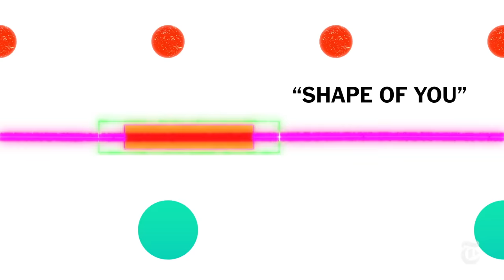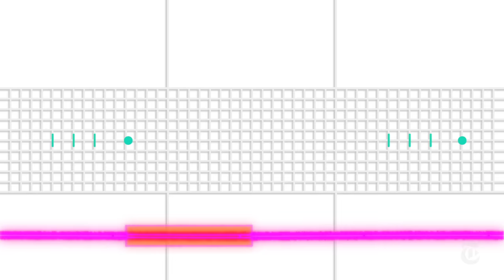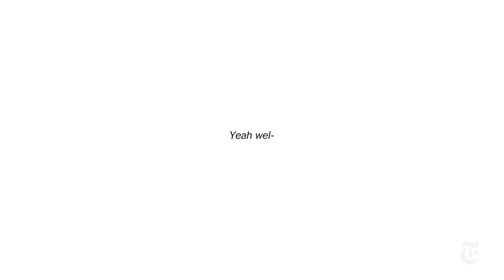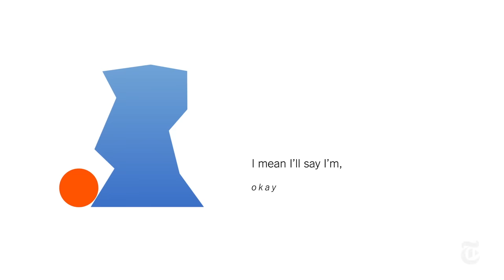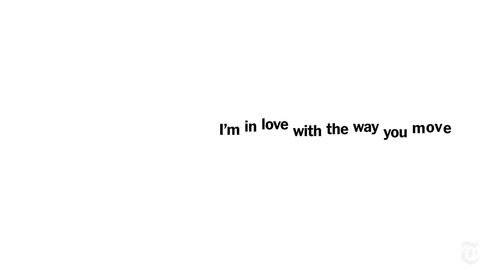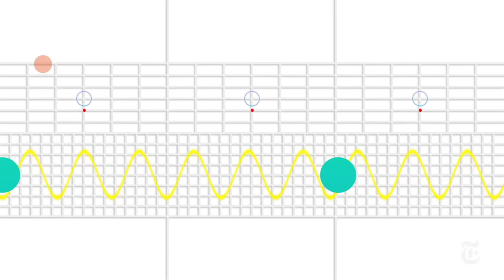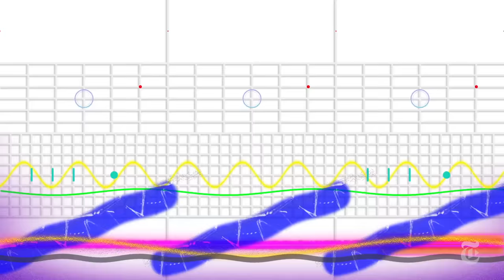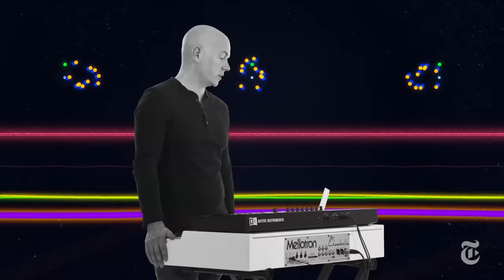Ed Sheeran's 'Shape of You': Making 2017’s Biggest Track | Diary of a Song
How Ed Sheeran, Johnny McDaid and Steve Mac made the most-streamed track of 2017.